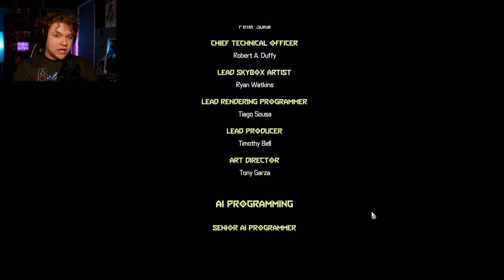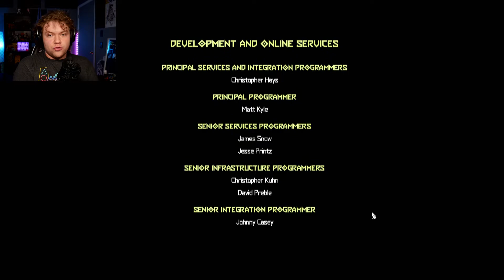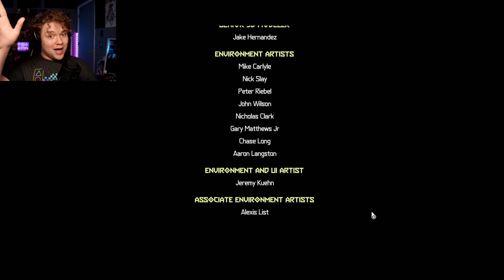THE END | Doom: Eternal The Ancient Gods Part 2 FINALE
The Final Battle is Here!

My Tweets!

My Streams!

Mine and Tyler's Channel!